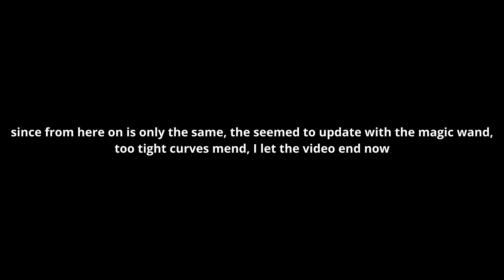Transport Fever 2 S02/E103; Economic I very Hard: Tracks update + mega conversion